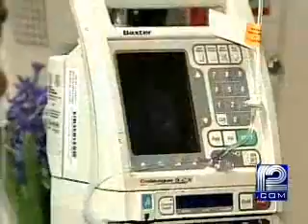A Firefighter Suffers A Stroke At At Home And Survives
A Milwaukee firefighter suffered a stroke at homw.  He was able to call for help and his own squad responded